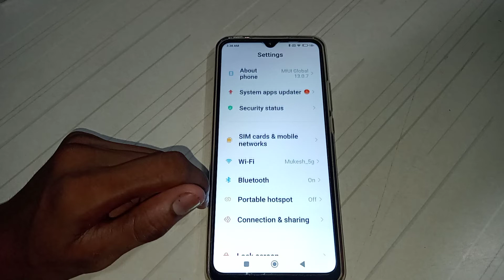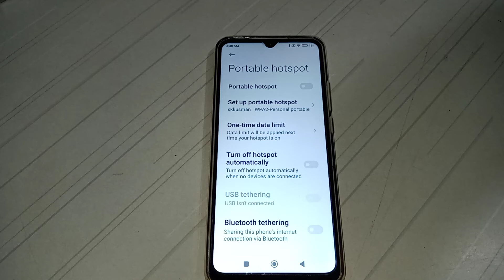how to set hotspot name in Redmi 9 active mobile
Hotspot name set kar na batay
how to set Hotspot name in Redmi 9 pro max mobile
Hotspot name set kar na hai
how to set Hotspot name in Redmi 9 note mobile
Hotspot name   set  kaise kar na sakte hai